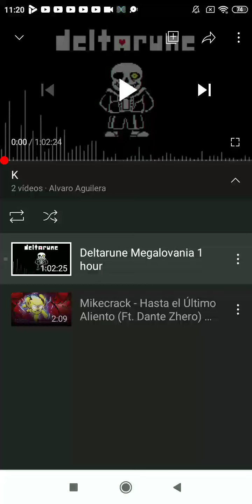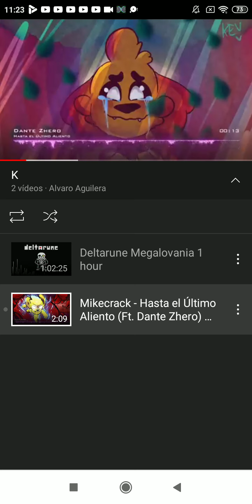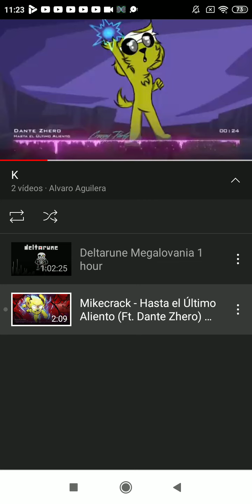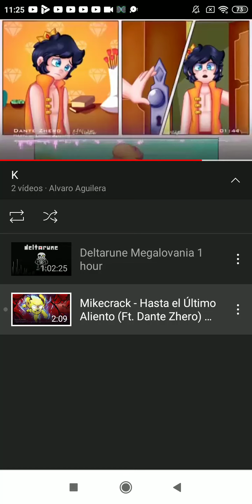20 de octubre de 2020